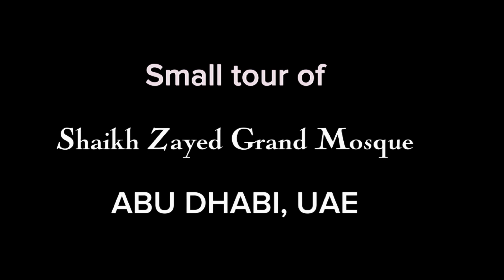Sheikh Zayed Grand Mosque 🕌 | Abu Dhabi | UAE 🇦🇪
The Sheikh Zayed Grand Mosque is a magnificent Islamic place of worship located in Abu Dhabi, United Arab Emirates. Named after Sheikh Zayed bin Sultan Al Nahyan, the founding father of the UAE, the mosque is renowned for its stunning architecture, featuring intricate domes, minarets, and floral motifs. The mosque's interior boasts intricate marble work, lavish chandeliers, and a massive Persian carpet. With its blend of traditional and modern elements, the Sheikh Zayed Grand Mosque stands as a symbol of cultural richness and religious significance in the UAE.

Dress must be fully covered for both Men & Women to enter the Grand Mosque.